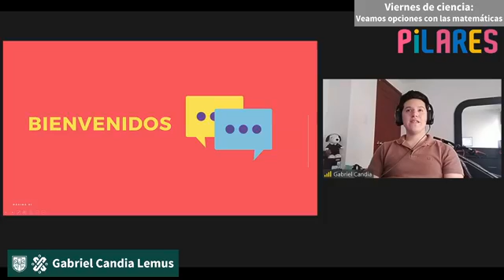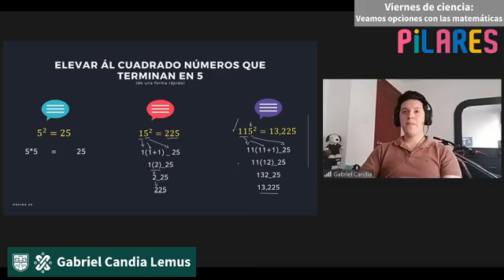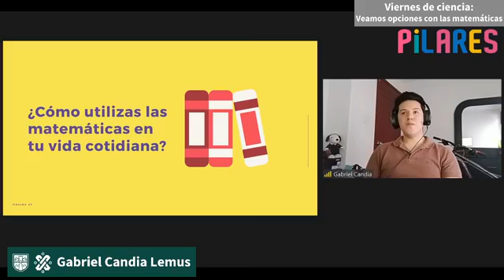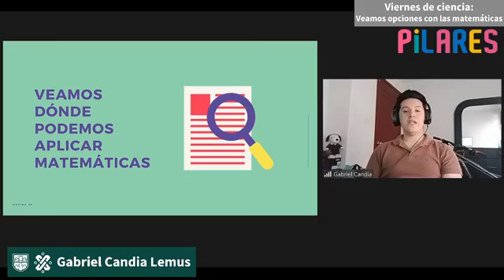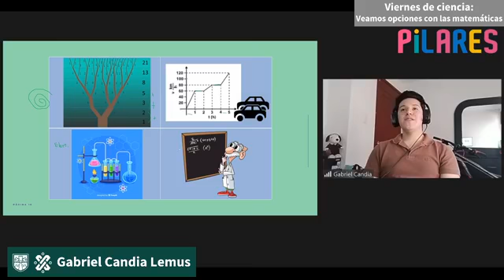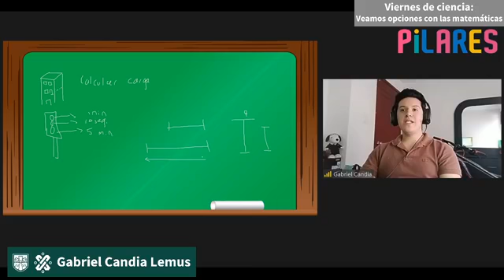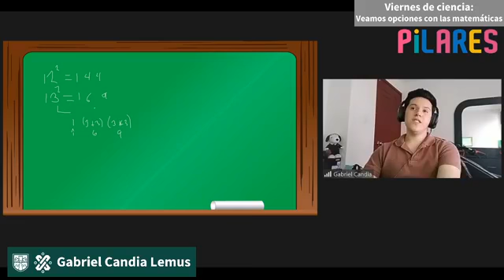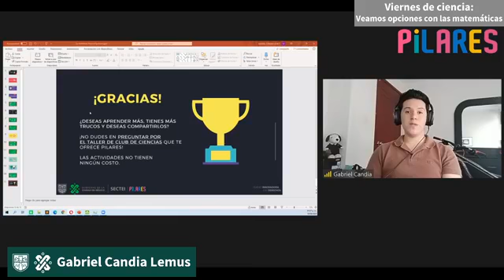Veamos opciones con las matemáticas, PILARES.